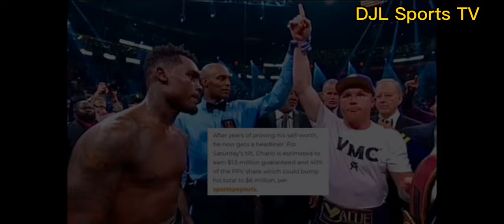CASIMERO AT INOUE NAG KITA NA!? ALVAREZ VS CRAWFORD SA 160LBS NA!? CRAWFORD MASUSUBUKAN DITO!